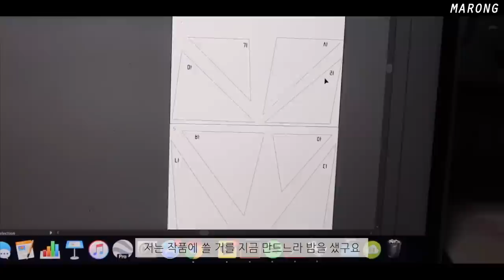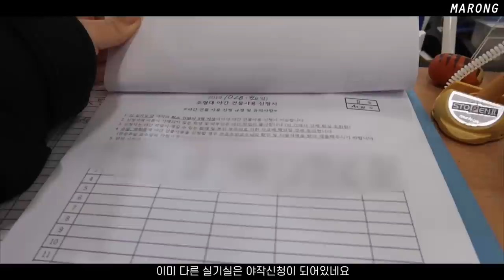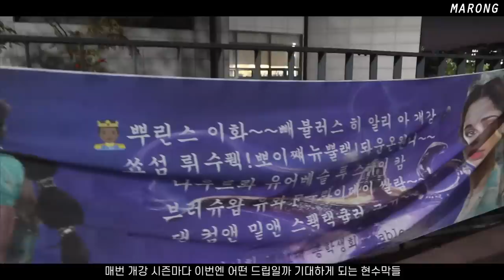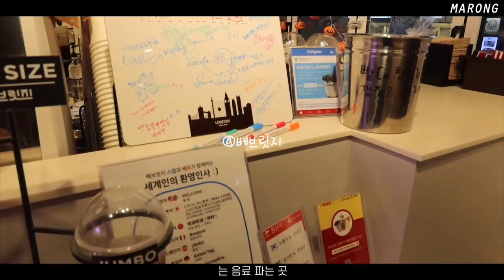시험보는날 야작하는 미대생의 48시간 (시험기간, 야작, 재료구입, 어하루리액션, 마켓비조립) | 마롱 MARONG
🍧 SNS 🍧

저번주 아이패드 언박싱 이후로 아직까지 목소리가 나오지않고있다는,, 슬픈 사연을 전하며,,,,
밀린 브이로그와 영상들 얼른 준비해올게요! 브이로그라 촬영본들이 2시간씩은 거뜬히 넘어버려서 조큼 힘들지만ㅋㅋㅋ 빨리감기해서 짧은 영상안에 와다다 많은 내용 담아서 오겠습니당ㅎㅎ

헤라 인스턴트 클렌징 티슈 25000won
HERA Instant Cleansing Tissue
코스알엑스 원스텝 핌플 클리어 패드
COSRX One Step Pimple Clear Pad
세인트이브스 리바이탈라이징 블루베리 로션 14900won
ST,Ives Revitalizing Lotion
힐링버드 울트라 프로틴 노워시 앰플 트리트먼트 24000won
Healing Bird Ultra Protein no wash ampoule treatment

🍫마켓비에서 일부 가구를 제공받았습니다.